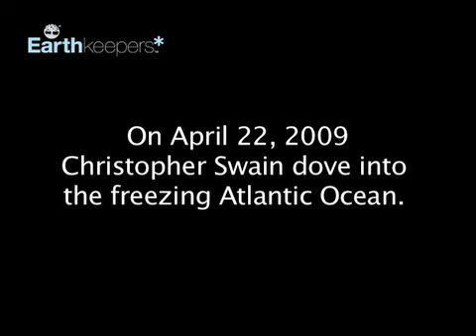Earthkeeper Hero Christopher Swain Dives off the Dock!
Christopher's plunge into the Atlantic Ocean on April 22, 2009 marks the beginning of his extraordinary swim for a healthy world -- a 1,000 mile swim from Marblehead, MA to Washington D.C. Along the way Christopher will be stopping at classrooms to help kids learn about ocean health.